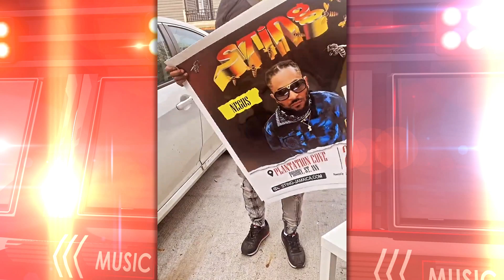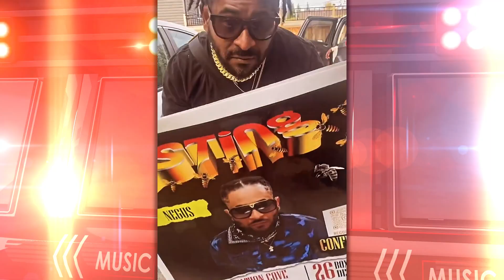Meet Negus: The Guyanese Dancehaller Who Is Ready For Sting